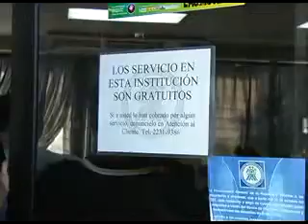40 Relección procuradora PGR